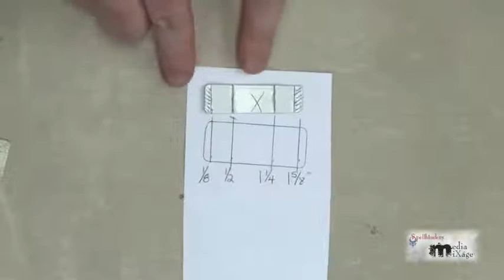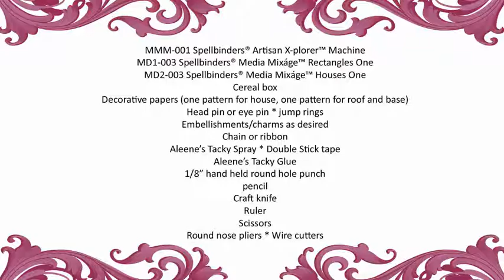Mixed Media Monday - How to create a 3 dimensional birdhouse charm - Spellbinders Media Mixage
I love to create dimension in my work and took the Explore Beyond theme to heart to create this 3-dimensional 360 degree birdhouse charm. Birds and birdhouses are among my favorite things to create. It reminds me of Grandma and her love of birds -- she had figurines everywhere! Now, when I wear this pendant, I think of her and she's still a part of me.

Project Dimensions: approximately 1"

Spellbinders Supplies:
MMM-001 Spellbinders® Artisan X-plorer™ Machine
MD1-003 Spellbinders® Media Mixáge™ Rectangles One
MD2-003 Spellbinders® Media Mixáge™ Houses One
Cereal box
Decorative papers (one pattern for house, one pattern for roof and base)
Head pin or eye pin
Embellishments/charms as desired
Chain or ribbon
Clasp
Jump rings
Aleene's Tacky Spray
Double Stick tape
Aleene's Tacky Glue
1/8" hand held round hole punch
pencil
Craft knife
Ruler
Scissors
Round nose pliers
Wire cutters

Adhere decorative paper to cereal boxes with tacky spray adhesive

Cut 1 rectangle using the #2 die (with #1 being the smallest) from "house" paper and one from roof paper with the Artisan X-plorer™ machine.

Cut two house shapes using the house small #1. Punch a hole in one house using 1/8" punch.

Trim approximately 1/8" off the top of the body rectangle shape.

Using the diagram, score at 1/8", ½", 1 ¼" and 1 5/8"
Apply tape to shaded areas on front side of rectangle using diagram. Fold backwards at lines.

Center house shape over center tape area.

Adhere side tabs to remaining house shape.

Using the base shape as a guide, trace outline onto a roof rectangle. Cut out with scissors leaving approximately a 1/8" edge. Poke a hole in center and insert headpin.

Glue base to birdhouse with tacky glue

Make a hole with a needle tool in the center of roof rectangle shape.

Bend in half to form a "V".

Apply glue to roof angle on house and set on roof, threading headpin up through the hole.
Allow glue to dry.

Create a loop in the headpin with round nose pliers. Trim excess with wire cutters.

Embellish house as desired with charms or other findings of interest.

Attach to chain or ribbon using a jump ring.
Attach clasp
Attach birdhouse pendant to chain/ribbon using jump rings.

Designer Tip: This is a fun way to use up left over paper scraps. Or try using aluminum, texturizing it with a texture plate for a silver looking charm.